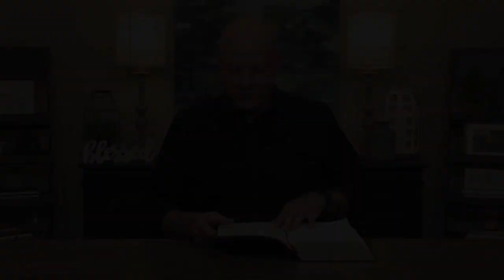Revelation 9 | The New Testament Daily with Jerry Dirmann (August 12)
Revelation, also called "The Revelation of Jesus Christ" is the final book of the New Testament. This book, written by the apostle John, is unlike any other. From it's prophecies that are yet to be fulfilled, to its heavenly worship and spiritual realities, Revelation helps us see Jesus in a new light, and gives us profound truths to understand and live life by.

You don't want to miss a single chapter – so grab your bible and join Jerry as he dives into the amazing book of Revelation, and gives insight along the way about how you can apply it in your every day life.

You can also take your daily Bible reading to another level with The New Testament Daily with Jerry Dirmann—so grab your Bible and let's get started!

LINKS:

« FREE MEDIA LIBRARY »
To listen to or download more teachings from Jerry and others from Solid Lives ministries, visit our new media library

« SOLID LIVES »
Find out more about the ministries of Jerry Dirmann and Solid Lives

« SUPPORT »
You can help us get free resources like this out to more people.